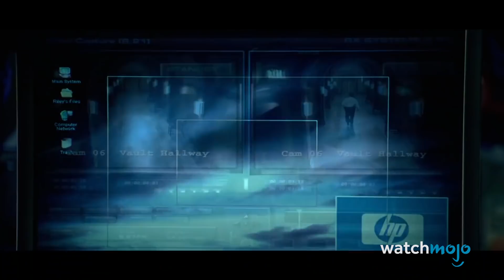ТОП 10 Фильмов, Которым Нужен Еще Один Сиквел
Этим франшизам все еще есть что рассказать! В этой подборке мы обсудим фильмы с наибольшим потенциалом для продолжения. Это касается франшиз, чьи сиквелы только в задумке или еще не утверждены. Учитывая любовь Голливуда к сиквелам, приквелам и перезагрузкам, сколько времени у нас займет написать про все это и залить... никогда не знаешь!
В подборку вошли фильмы вроде «Крик», «Телеведущий», и «Хеллбой» другие. А какой франшизе, по-вашему, нужен еще один сиквел? Пишите в комментариях!